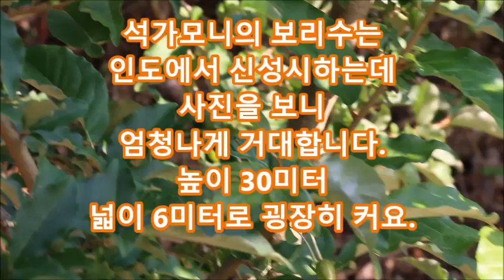우리집 보리수는 석가모니의 그 보리수가 아닙니다.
보리수에 대하여 우리집 보리수는 인도의 석가모니가 득도했다는 그 보리수가 아닙니다. 왕보리수로 피나무과 관목입니다.